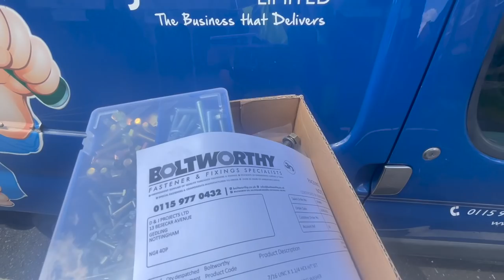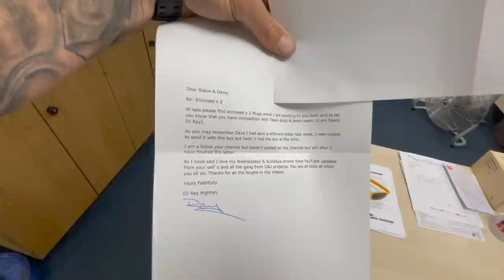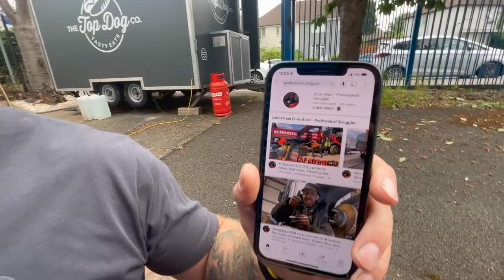WE STRUGGLED WITH THIS FENCE TRANSFORMATION...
So then guys, we definitely struggled with this fence transformation! It was probably one of the hardest ones we have had to do this year, and it was mainly from it being too hot! Lol. My dad also struggled at the yard, or bumped into a struggler, yeah, I think that's right! Mr struggler himself!

You didn't know it, but this was the YouTube collaboration that you needed 😉